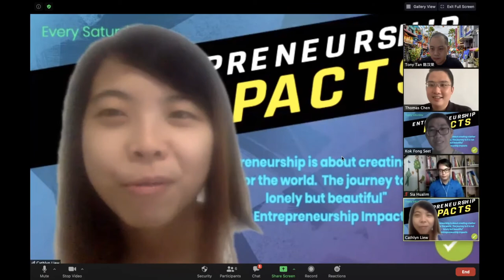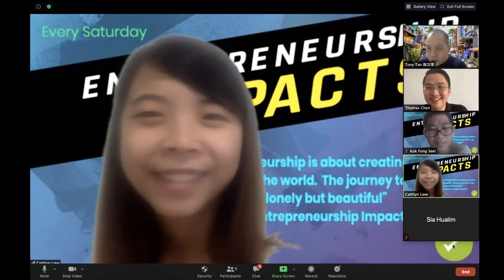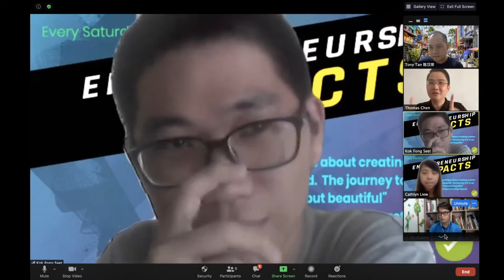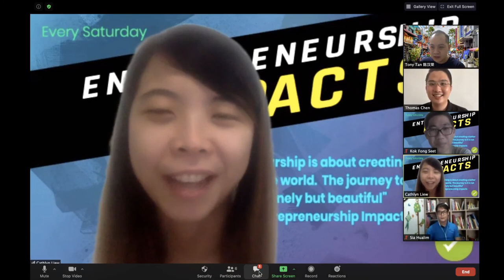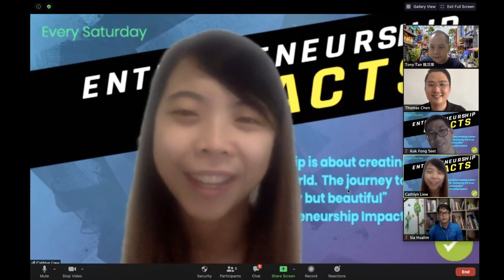Entrepreneurship Impacts (Building a Business Ecosystem)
Entrepreneurship Impacts is a platform created for entrepreneurs by entrepreneurs. This platform is created with the intention for entrepreneurs to leverage on each other ’s experience and resources via Impact’s weekly interview session.  We want to create an awesome environment where all the entrepreneurs can learn together.  In the world of entrepreneurship we believe that there is only creation and opportunities.  You are never alone, let's learn and progress together as a community.